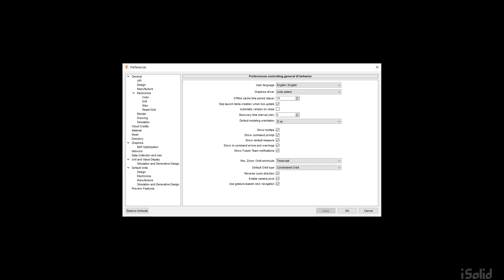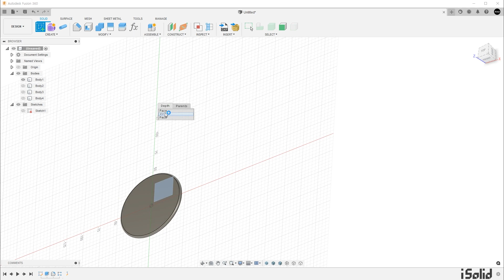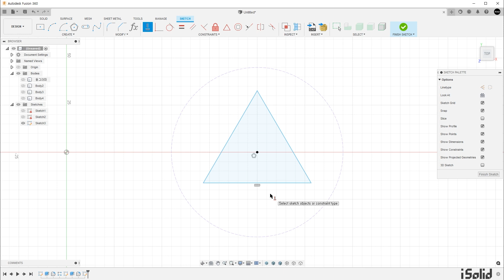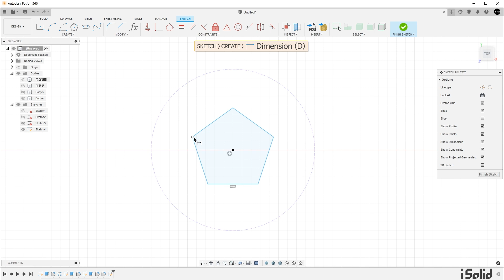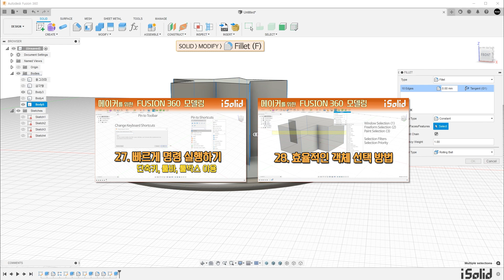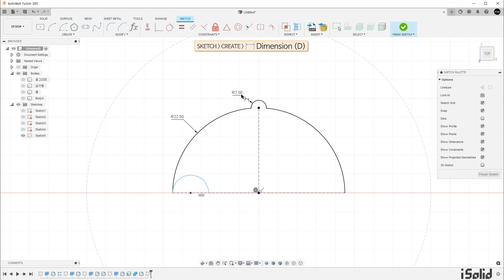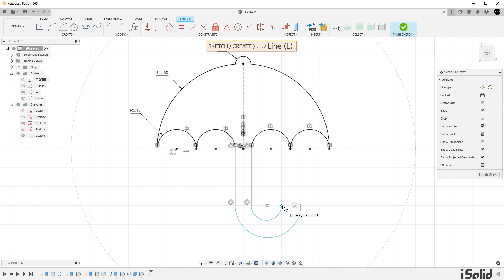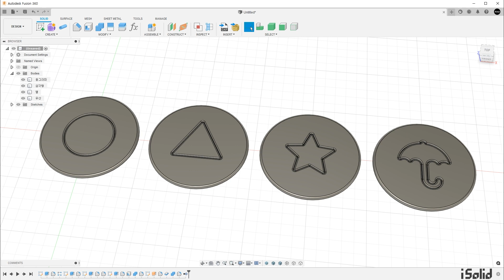메이커를 위한 Fusion 360 모델링 36강 - 오징어 게임 뽑기, 달고나 세트 (Squid Game, Dalgona)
넷플릭스 최고의 흥행작, 오징어 게임 뽑기 세트를 퓨전 360으로 모델링합니다.
모양을 찍어내는 틀을 스케치하는 방법과, 각각의 모양을 깎아내는 서로 다른 여러 방법에 대해 알아봅니다.

모델링에 사용한 명령에 대한 자세한 설명은 아래 링크를 참고하세요.